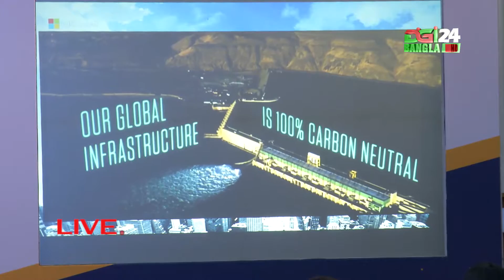Sanjay Patel – Digital Transformation to Cloud computing (with Microsoft) – BASIS SoftExpo 2017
Speech of Digital Transformation to Cloud computing (with Microsoft)

Sanjay Patel
Sales Director
Microsoft Corporation

Date :    3rd February 2017, Friday
Time :     05:30 PM~07:30 PM
Venue :  Media Bazzar